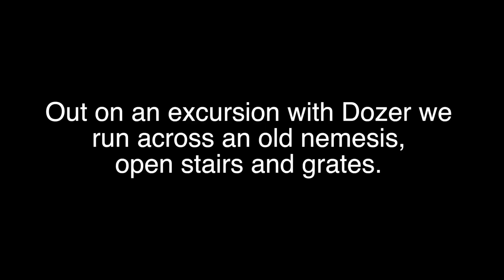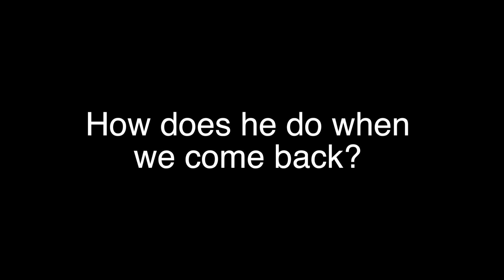Dozer Does Vlog 209 - Overcoming Fear! - A Bulldog’s Life - Bulldog Vlog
Today’s dozer does dog vlog or bulldog vlog is … Overcoming Fear!